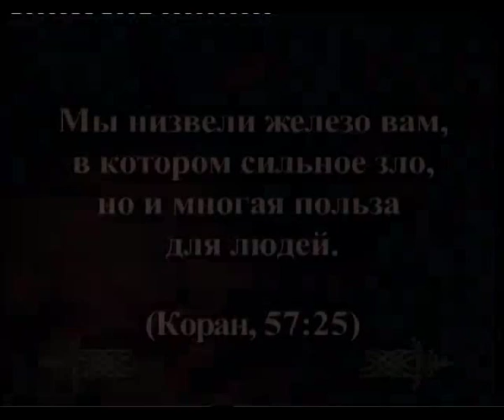ЧУДЕСА КОРАНА-1 - ТАЙНА, СОКРЫТАЯ В ЖЕЛЕЗЕ